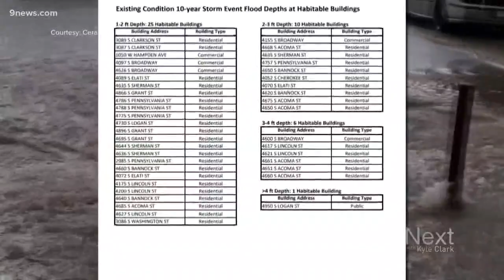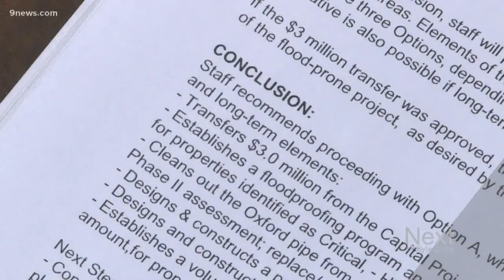Colorado could offer to buy homes that won’t be saved by flooding fixes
More than half of the Denver suburb is prone to flooding.

9NEWS (KUSA) is located in Denver, Colorado.